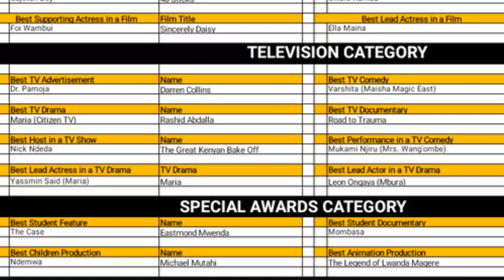Maria Citizen TV wins big during the Kalasha Awards